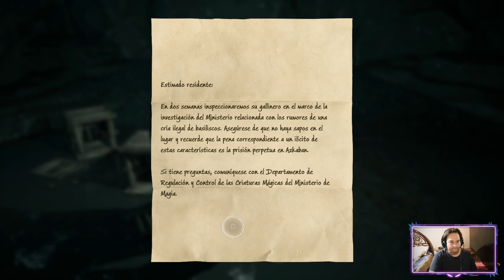PROBLEMAS CON SEBASTIAN Y SU ACTITUD!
Gameplay del juego Hogwarts Legacy en Español Latino